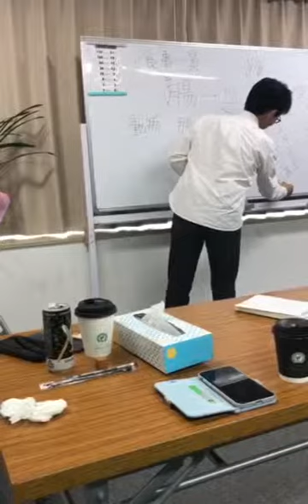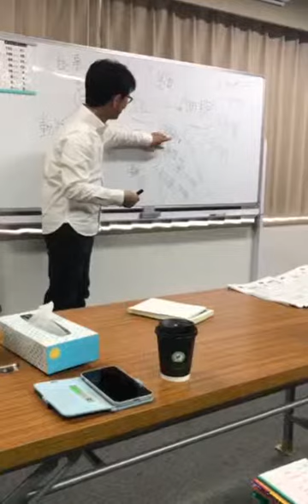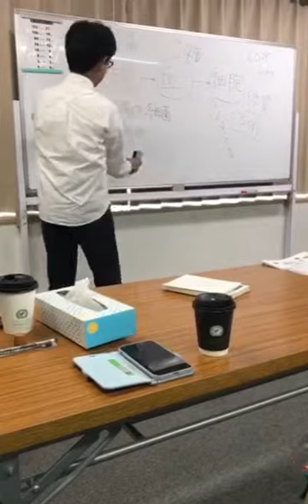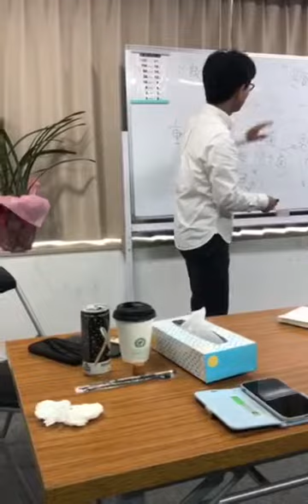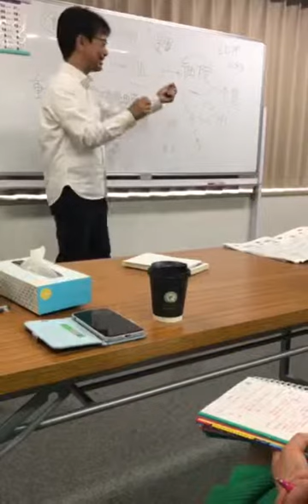日本讲的营养课4